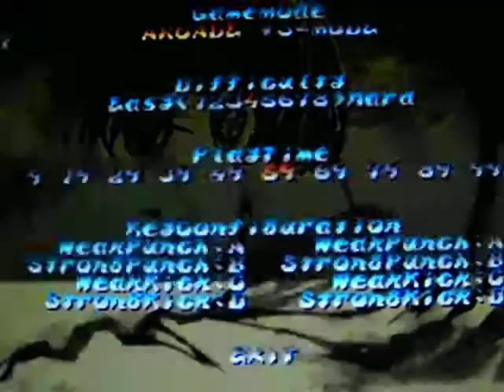Neo Geo X, Ninja Masters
Shaky cam, to show quality on my HDMI TV composite out.
Very happy with quality on the Neo Geo X, its not that bad.